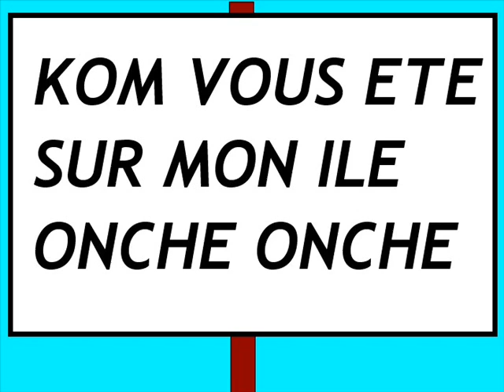Noel Smith - Episode 1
Agent Secret Spécial Noel Smith au rapport :noel:
Dédicacé au 15-18, épisode 2 bientôt :ok: